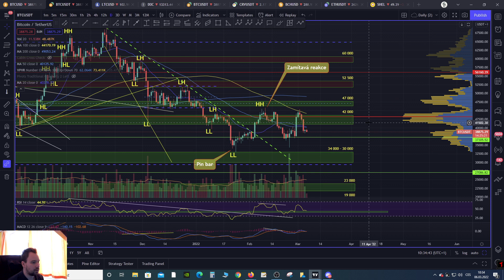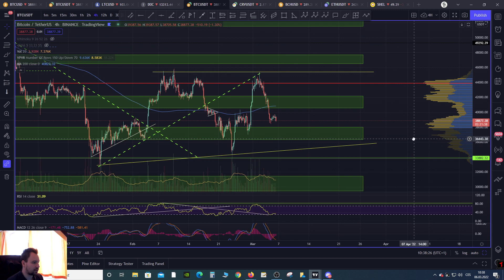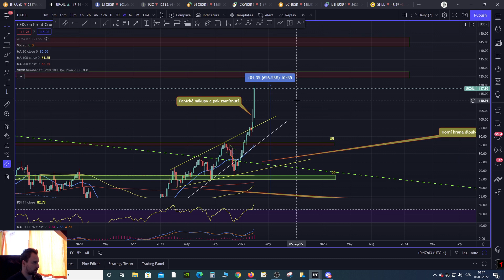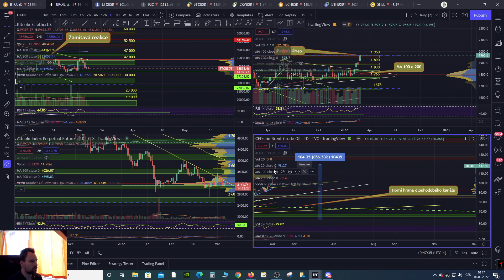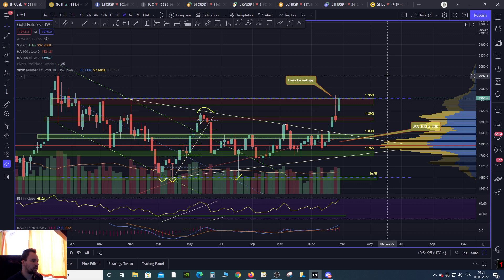06.03.22 Analýza: Bitcoin (BTC), zlato a ropa – bitcoin zase ztrácí, panika trhu se stupňuje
Bitcoin (BTC) zase ztrácí půdu pod nohama a klesáme pod 42 000 USD. Čili aktuální podoba týdenní svíce je naprostá bída. A jestli takhle zavře, spíše nás čeká pokles. Ti, co čekali tedy na 30 000 USD, se mohou opětovně radovat. Nicméně to není jediný možný scénář, což jsem nastínil v samotném videu. Je dobré i sledovat cenový vývoj ropy a zlata. Mimo jiné je třeba sledovat dolarový index. Risk-off se totiž na trzích stupňuje. Vlastně už na globálním trhu převládá panika.

BTC adresa:  1BwRQq6q2reDvV5G7KP24ZA3yCummS1y54
ETH adresa:  0x6c355115b28Cc86CE95A5b8e300F216Af7Cd3c5A
BEP20 tokeny:  0x6c355115b28Cc86CE95A5b8e300F216Af7Cd3c5A

Tip: Pokud nemáte účet na Binance touto registrací získáte 20% slevu na poplatky

POZOR: Žádné údaje ve videu nejsou investiční radou. Analýza se nesnaží predikovat budoucí cenový vývoj. Slouží výhradně jako vzdělávací obsah, jak k trhu myšlenkově přistupovat. Před jakýmkoliv investováním proveďte vlastní research a analýzu, vždy obchodujete jen na své vlastní riziko. Tým kryptomagazin.cz důrazně doporučuje individuální zvážení rizik!